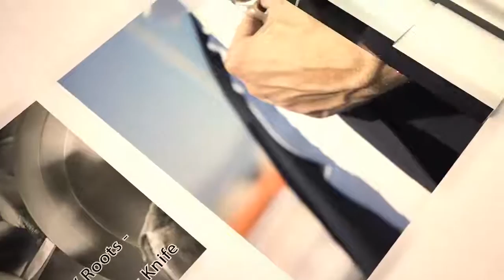WENGER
Discover more
الأردن - 🇯🇴 - IN SYNC
📍 الصويفية / شارع الأميرة تغريد
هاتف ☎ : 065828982